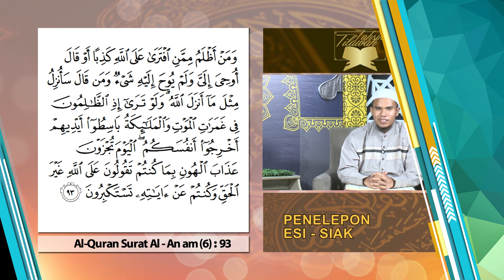PROMO TAHSIN DEWASA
PROMO TAHSIN TILAWAH

Setiap Senin - Sabtu 19.00 Wib